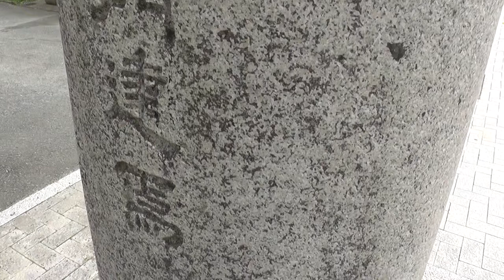「花子とアン」蓮子の夫、伊藤伝右衛門が信仰した宮地嶽神社・嵐「光の道」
福岡県の筑豊地方は、明治時代、石炭の産出が盛んであった。当時、筑豊の御三家といえば、麻生（太郎元総理大臣の家系である。）、貝島、安川である。これに堀、伊藤伝右衛門（柳原白蓮の夫）を加えて「筑豊５大炭鉱主」と呼び、栄華を誇っていた。現在、NHKで放送されている「花子とアン」の登場人物。葉山蓮子（仲間由紀恵）の実在のモデルが柳原白蓮である。その夫、嘉納伝助（吉田鋼太郎）のモデルが、伊藤伝右衛門である。彼ら5人は、炭鉱で得られた巨万の富を社会福祉に還元している。学校を建てたり、寺社に寄付したりして地域とともに発展しようとしていた。伊藤伝右衛門もまた、嘉穂東高校を建てたり、１１の寺社（太宰府天満宮など）に寄付したりして利益を還元している。ここ、福岡県福津市の宮地嶽神社には、伊藤伝右衛門奉納の大鳥居と麻生太吉（麻生太郎の曽祖父）奉納の大燈籠が仲良く並んである。